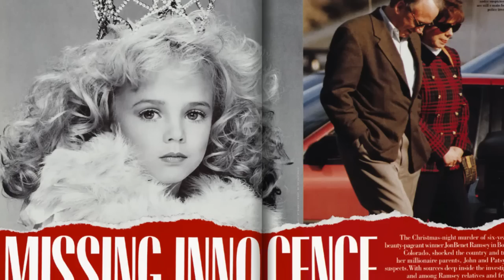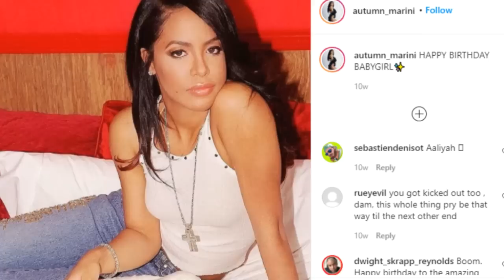The Mystery of Aaliyah's Parents 🤔🅰️🤔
Along with her music, life, and career, Aaliyah's parents often get talked about. Tony Turner's reaction to Aaliyah, her mom, dad, and their dynamic during Age Ain't Nothing But A Number era and after. There is so much to unpack!!!